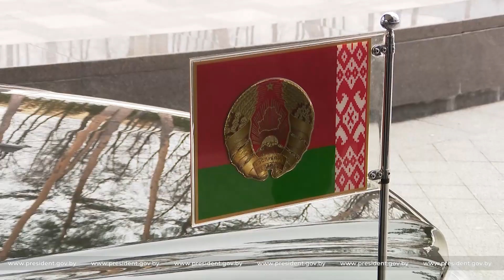Владимир Путин признался Александру Лукашенко, что смотрел его пресс-конференцию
В подмосковной резиденции Ново-Огарёво глава Российского государства встретился с Президентом Республики Беларусь Александром Лукашенко.